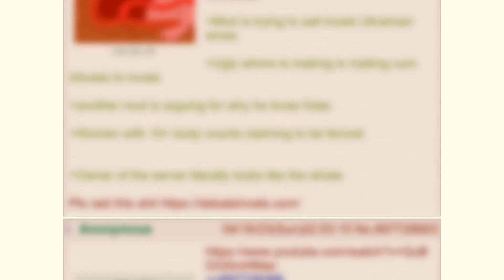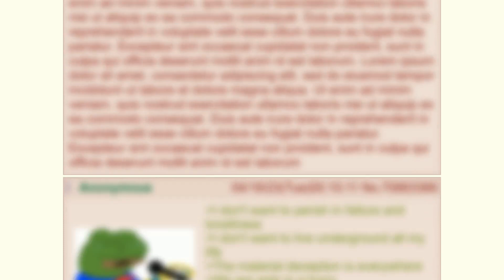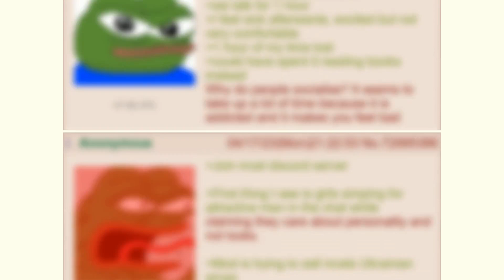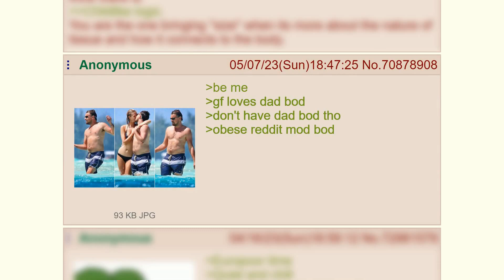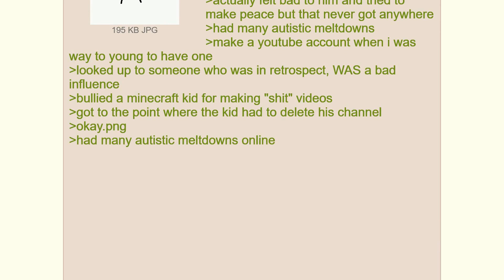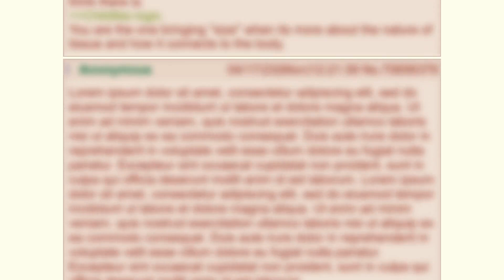Anon Can't Disengage A Handbrake || Greentext Stories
Esskabob: A channel where I read out a selection of hand-picked greentexts from the depths of 4chan. With tales about fumbles and feels, wholesome moments to woeful moments, we take an insight into the lives of some of the anons that lurk on 4chan.